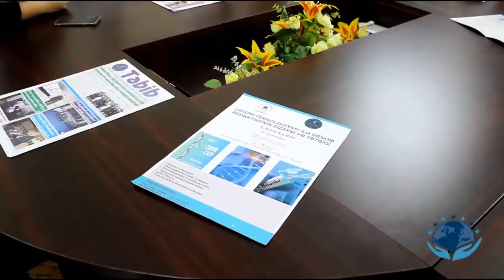Azərbaycan Tibb Universiteti virtual elmi konfrans 30-31 May 2020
ATU. Tibbi Bioloji və Genetika Departamenti.
İNSAN GENETIKASI VƏ GENETİK XƏSTƏLIKLƏR: PROBLEMLƏR VƏ İNKIŞAF PERSPEKTIVLƏRI BIRINCI BEYNƏLXALQ ELMI PRAKTIK VIRTUAL KONFRANS.